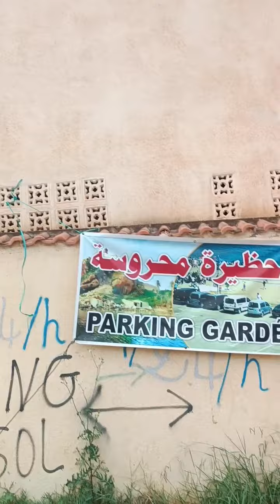أجمل شواطئ في جيجل jijel le grand phare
Une des plus belles plages de l'Algérie à jijel